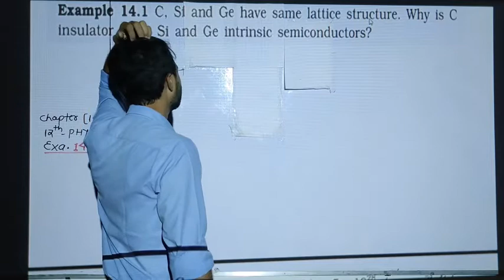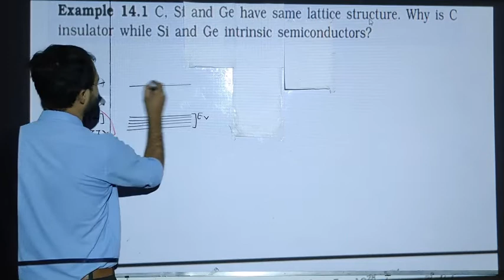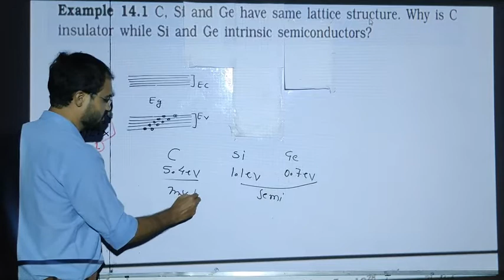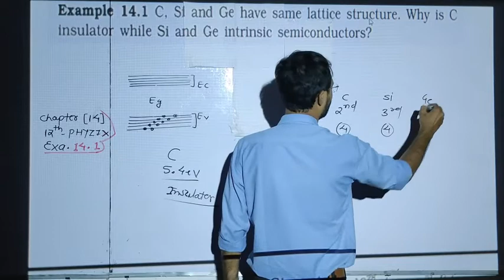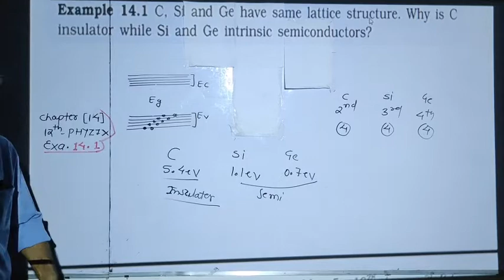EXAMPLE 14.1 PHYSICS CLASS 12 BY SOHAM SIR AARADHYA CLASSES ENGLISH MEDIUM